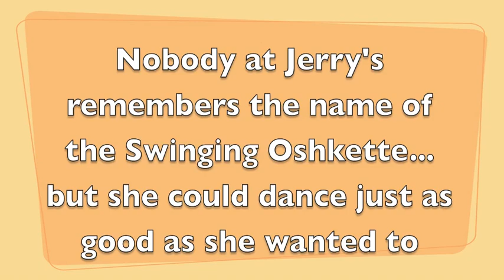Badger A-Go-Go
As they say in Wisconsin, you'll enjoy our dairy air. Circa 1966, a juiced up Badgerette puts on a one girl shindig to the delight of the patrons of Jerry's Bar in Wisconsin. Music by the A-Bones. The bar is still there, stop by when you are in town- but, don't expect to see the go-go girl, she is probably somewhere in Oshkosh babysitting her grandkids. Presented by "Another Round of Badger Bars and Tavern Tales," now available at Amazon.com or better yet stop into Jerry's and buy a copy there. Another Round of Badger Bars and Tavern Tales is on Facebook.